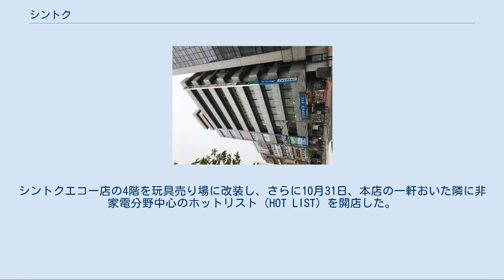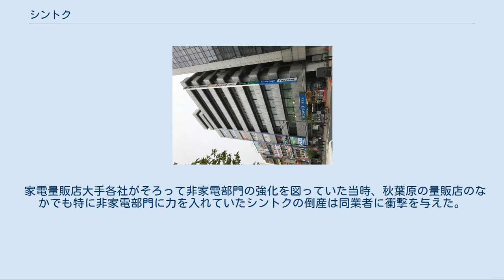シントク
シントク本店跡（2010年当時） 株式会社シントクは、かつて東京・秋葉原を中心に4店舗を展開していた家電量販店。
1993年（平成5年）に特別清算を申立て、倒産した。
 シントクは1933年（昭和8年）に創業、1955年（昭和30年）に株式会社新徳電気商会を設立し、新徳電気、シントク電気、シントクと社名を変更してきた。
当初は重電関連を扱っていたが秋葉原の盛況とともに家電販売に転じ、JR秋葉原駅前の中央通りに面した一等地に地上9階、地下1階建ての本店を構え、長らく秋葉原の家電量販店群の一角を成していた老舗である。
 外国人観光客向け免税品販売にも注力し、1984年には中央区日本橋箱崎町の東京シティエアターミナルにも出店した。
秋葉原では本店のほかに電気街口の南側にシントクエコー店を擁し、最盛期の1989年2月期には102億円を売り上げるまでに成長した。
 しかし、それまで売上げを牽引していたAV機器・高級家電の不振に加え、郊外型量販店やディスカウントストアとの競合による秋葉原の集客力の低下、さらにはメーカー販社がヘルパー（派遣店員）やリベートの圧縮策に転じ、家電販売の収益は低下していった。
 そうした1989年の状況のなか、シントクは業界に先立って非家電業態への転換を推進。
シントクエコー店の4階を玩具売り場に改装し、さらに10月31日、本店の一軒おいた隣に非家電分野中心のホットリスト（HOT LIST）を開店した。
若者や女性をターゲットに輸入雑貨やプレイガイド、美術品まで手掛けた新業態店であり、中堅家電量販店の生き残り策として注目された。
 しかし、目標としていた年商30億には届かずホットリストは失敗、全面改装して1991年9月1日にAVソフト専門店に衣替えし、1992年10月10日にはセガ・エンタープライゼス（現:セガ エンタテインメント）と業務提携して本店をゲームセンターに業態転換。
翌1993年1月にはドラッグストアを開店してチェーン展開に乗り出すなど、非家電部門の強化と事業の多角化を推し進めていった。
このように非家電業態への転換と多角化を急いだ背景には、1991年3月にメーカー販社からのヘルパーが全廃になったことが大きいといわれている。
 本店のゲームセンターは当初の売上予測を上回り好調であったが、度重なる店舗の改装投資の負担が重くのしかかっていた。
一方で本業の家電販売は2年連続の冷夏による夏物商品の不振など長引く家電不況で売上げが低下、ヘルパー廃止による人件費の増大が追い討ちをかけ、資金繰りが悪化した。
借入金の増加でまかなっていたが、ついに金融機関の支援を得られなくなり、1993年10月13日に63億円の負債を抱えて東京地方裁判所に特別清算を申立てて倒産した。
 家電量販店大手各社がそろって非家電部門の強化を図っていた当時、秋葉原の量販店のなかでも特に非家電部門に力を入れていたシントクの倒産は同業者に衝撃を与えた。
シントクが倒産して間もなく、同じく秋葉原で家電量販店「ヒロセムセン」を展開する広瀬商会の廃業も報じられ、秋葉原の集客力低下の話題が当時のマスメディアを賑わせた。
 シントクエコー（1993年） シントクエコー跡（2017年）